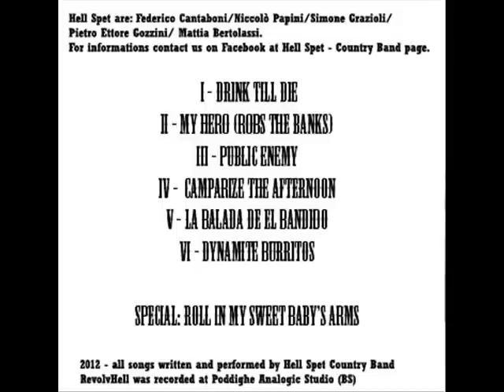Dynamite Burritos - Hell Spet Country Band